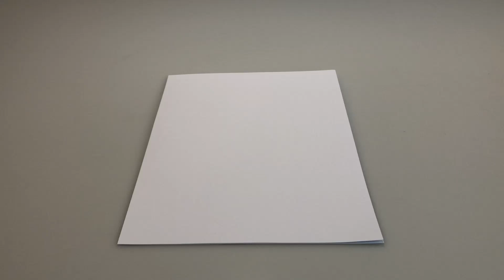Vertical rotation over the centerfold pop-up concept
Working on a pop-up book spread for a collab with Poposition Press. I’m now figuring out how to make the “crayon shooter” gun rotate upwards, from a vertical sideways position, crossing the centerfold, hiding as much as possible. This is all rough without artwork. In the final version the back mechanism will be hidden much better and surrounded by a scene. Most important is that this works super smooth now! 😊 (I know there’s a cat hair on the tip of the gun 😁)